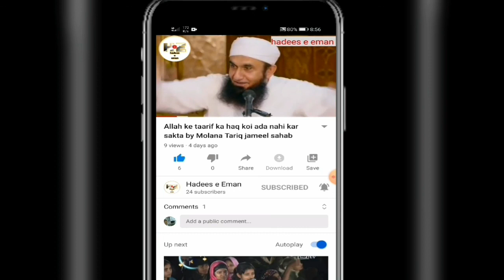Mere bhaiyon aao roza rakhe || very emotional short bayan 😭😭 || by Molana Tariq jameel sahab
Assalamo alaikum

Ham sab is ramzan ke mahine me pure roze rakh kar allah ko raazi karle

Allah ham sab ko khush rakhe

Very emotional short bayan

Very cryful bayan